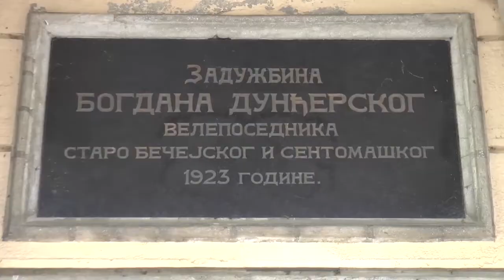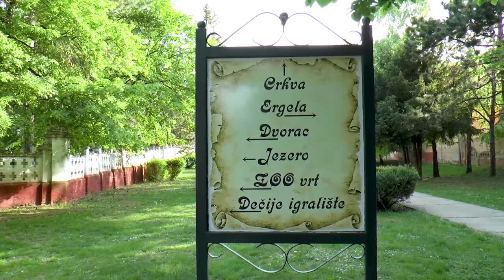TV BEČEJ: Hírek áttekintése 2021.2.17.